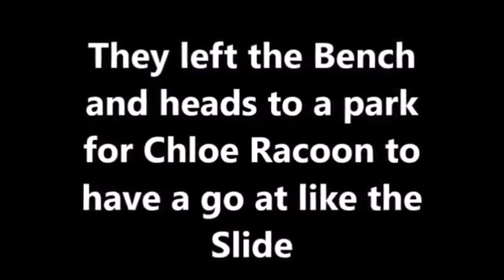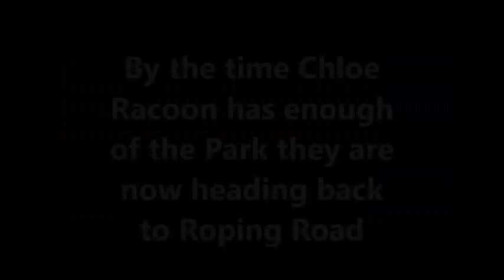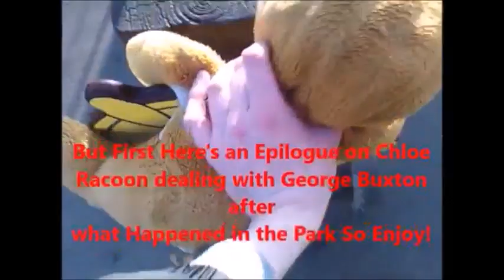Chloe the Racoon Show - Chloe Racoon Goes to the Park (5th Anniversary Special)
This is the Remastered Episode of Chloe the Racoon Show in which Chloe Racoon Goes to the Park with George today including Ninesprings Country Park as well!

NOTE: This is also to celebrate 5 years of Georger and No-Hare Bear since 2017!